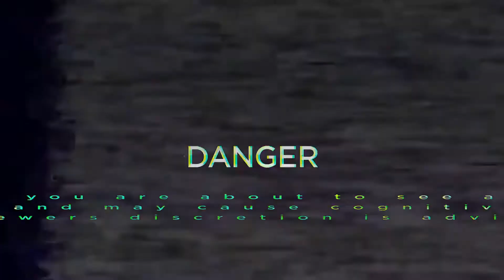Tinlicker - Ben Bohmer - Nora En Pure